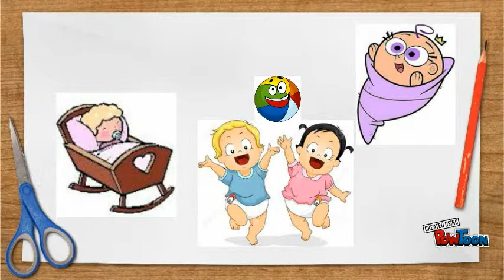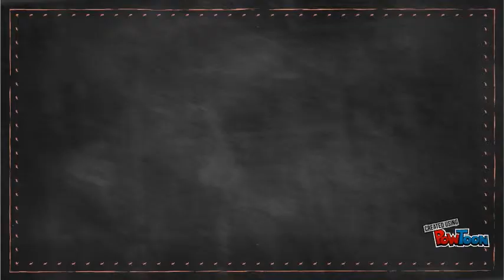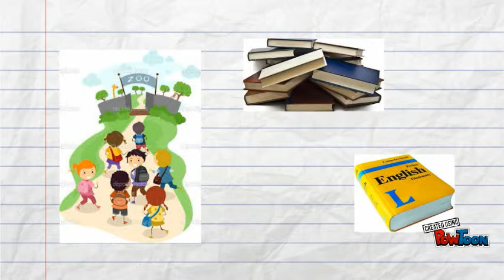trinity 4 exam preparation